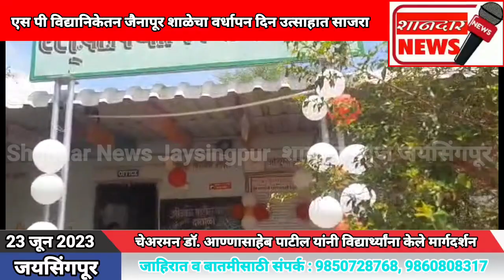एस पी विद्यानिकेतन जैनापूर शाळेचा वर्धापन दिन उत्साहात साजरा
*चेअरमन डॉ. आण्णासाहेब पाटील यांनी विद्यार्थ्यांना केले मार्गदर्शन*